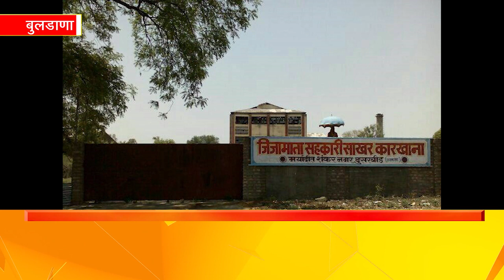Buldana Superfast 22 04 2023